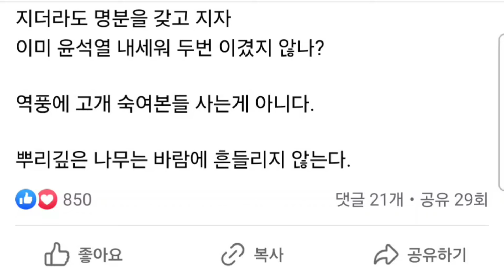홍준표 매시지_"함운경,감히 우리가 만든 대통령 탈당을 요구하나”